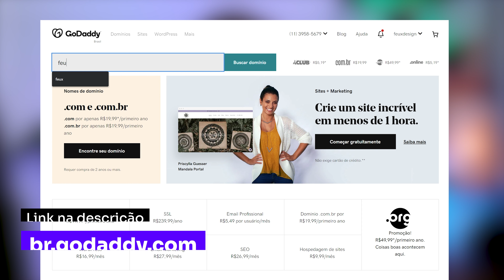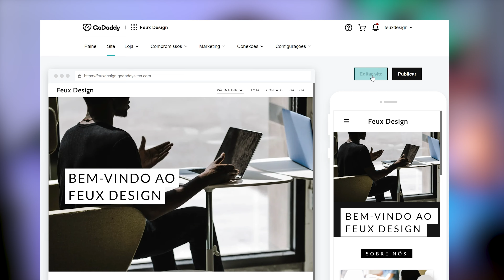Como criar um portfolio de UI/UX?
No vídeo eu passo algumas dicas de como se destacar quando for criar o seu portfolio de Ui & Ux!